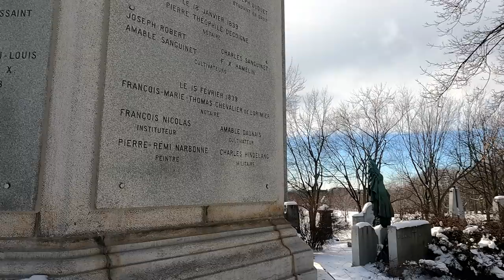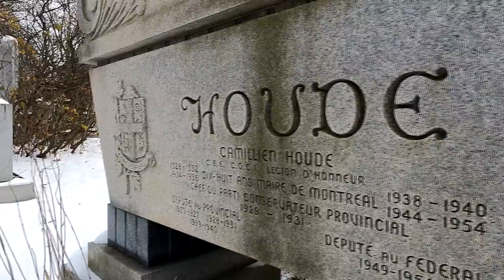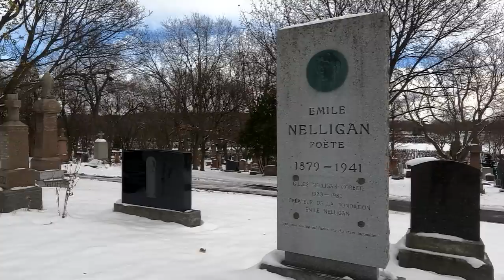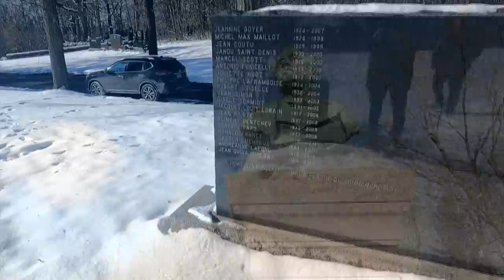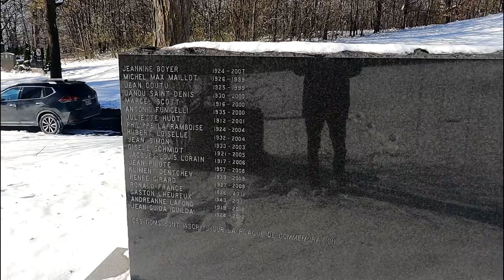Découvertes de Montréal: Les CÉLÉBRITÉS du cimetière Notre-Dame-des-Neiges.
Aujourd'hui dans le cadre du mois de morts, je revisite le cimetière Notre-Dames-des-Neiges, situé sur le Mont-Royal. Avec mon ami Martin, je vais tenter de trouver les monuments des célébrité qui ont façonné l'histoire de Montréal et du Québec.

Merci Beaucoup à Martin Bérubé de @proposmontreal pour le lift, la vignette et la petite animation.

Aussi merci a Matias Moana Guerrero pour la plan de drone.